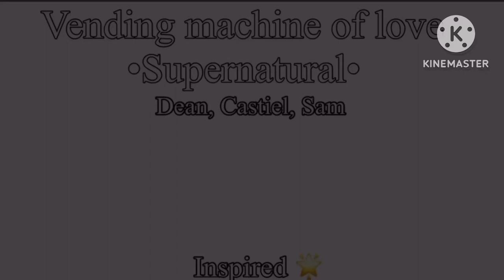Vending machine of love 🫶 •Sam, Cas, Dean• |Gacha + Supernatural